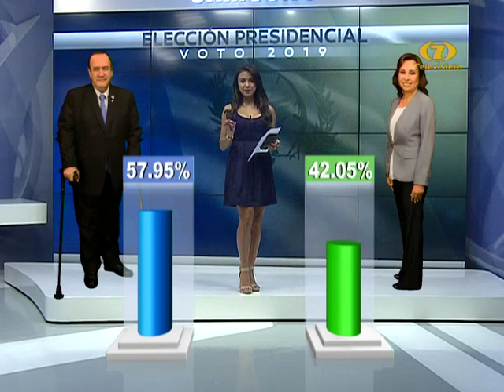Presidente Electo Alejandro Gianmmatei se refirió al plan de país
El Binomio presidencial habló sobre su plan de Gobierno

Los ganadores de la segunda vuelta electoral hablaron sobre el trabajo realizado durante la campaña electoral e indicaron que el triunfo es de todos los que han sido parte de este proyecto.